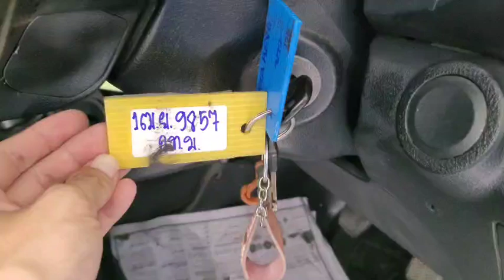9857 REVO STD WHITE 30.5.2023